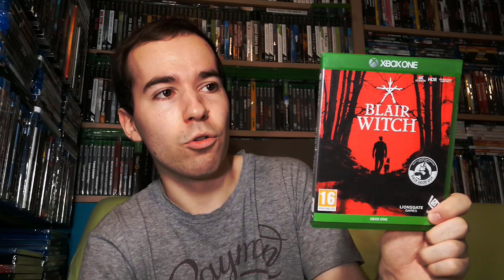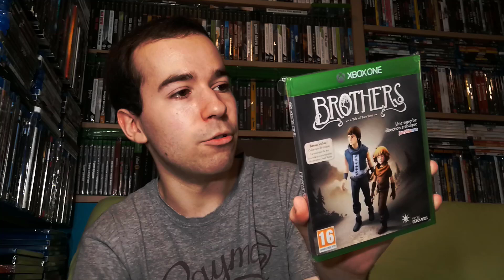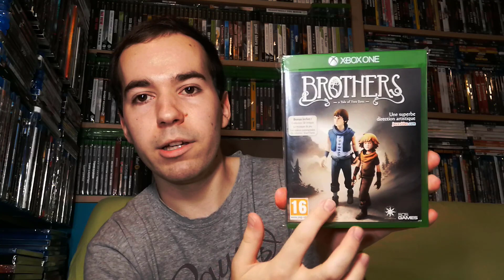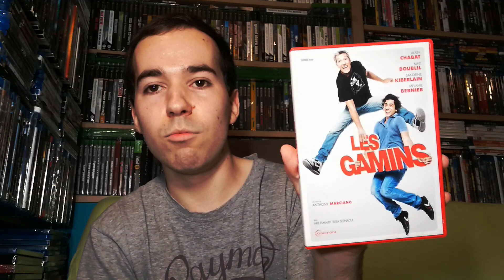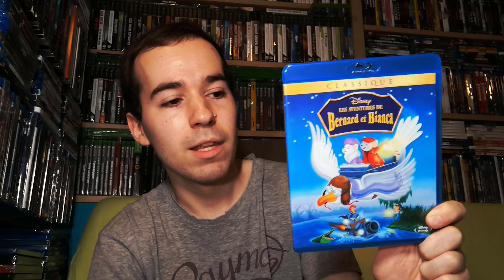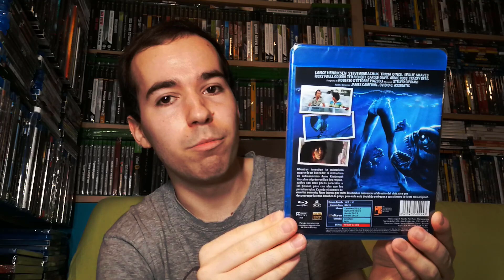MES ACHATS SUR VINTED #15 (BLU-RAY, DVD, JEUX VIDEO)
On se retrouve en ce mois d'aout avec la 15ème vidéo spéciale Vinted avec des jeux Xbox 360, One et sans oublier les blu-ray et dvd !

0:00 Intro
0:56 Jeux video
7:43 Films